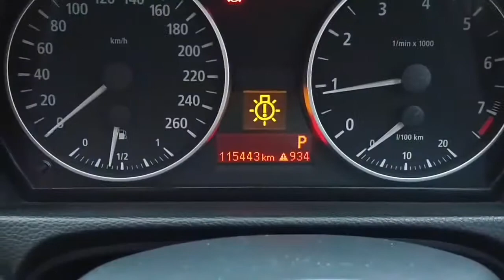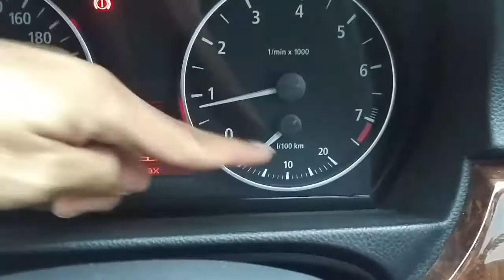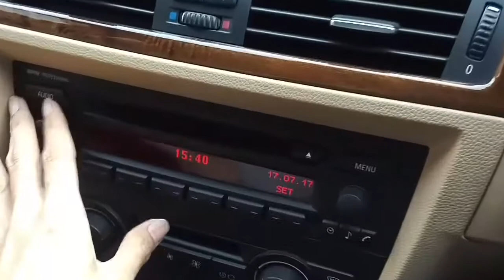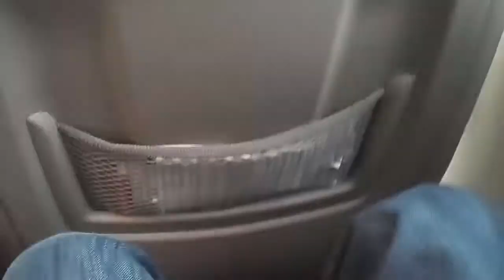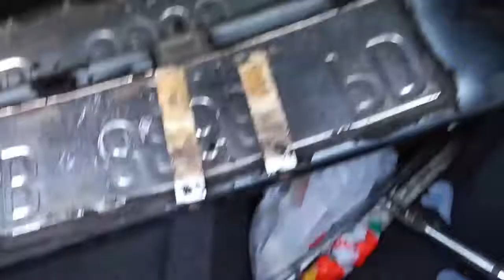In Depth Tour BMW 325i E90 Prefacelift (2006) - Indonesia - VideoStudio